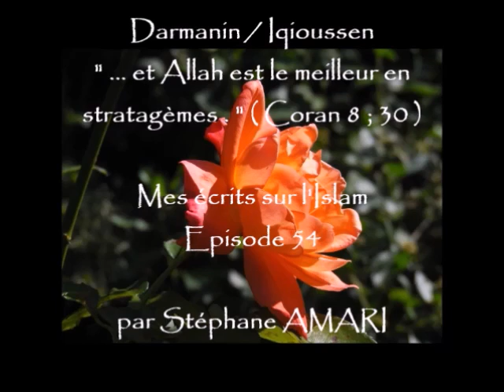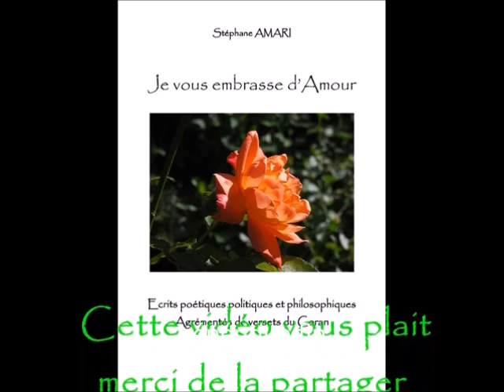Darmanin / Iqioussen " ... et Allah est le meilleur en stratagèmes " ( Coran Sourate 8 verset 30 )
Mes écrits sur l' Islam épisode 54
Lecture et commentaires d'un texte extrait de mon livre
composé d'écrits poétiques , politiques et philosophiques sur l'Islam
Pour commander mon livre 136 pages 92 textes
( 12 Euros + 4 Euros de port ( France ) )
laissez moi un message en commentaires
Merci pour vos encouragements à un poète Vie Vent
L' Amour vaincra l'intolérance , l' ignorance et l'injustice
in sha Allah
Stéphane AMARI